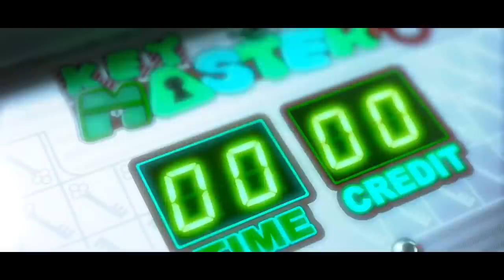Dennis Mitchell- Super Duper Official Music Video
Dennis Mitchell
Presents
SUPER DUPER